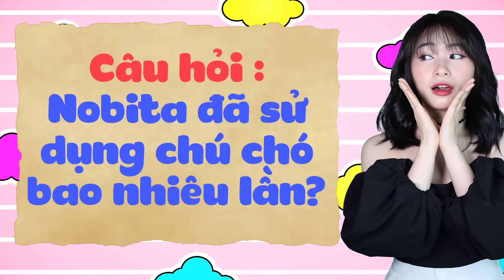Review Doraemon - Chú Chó Wanwan San Sẻ | CHIHEOXINH | #1276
Tóm Tắt Phim Doraemon | Tập 788 | Wanwan San Sẻ